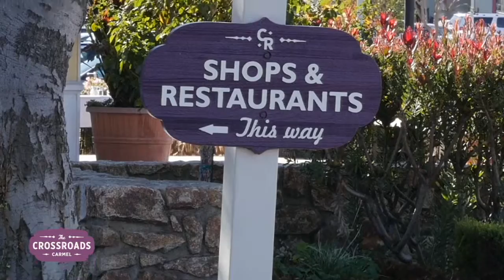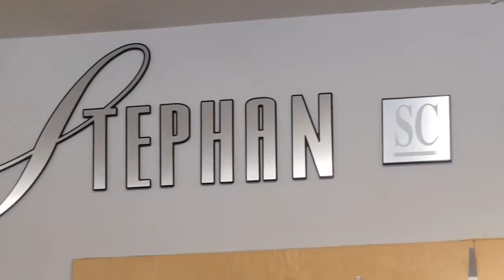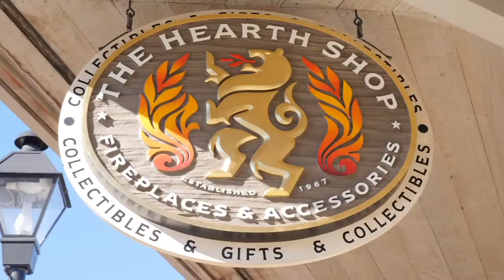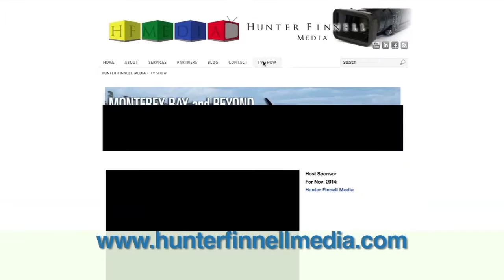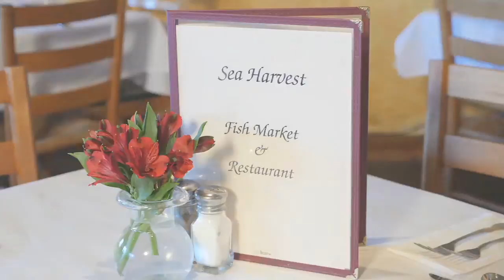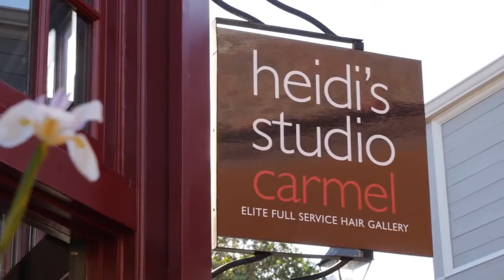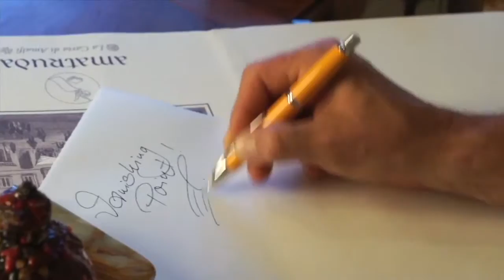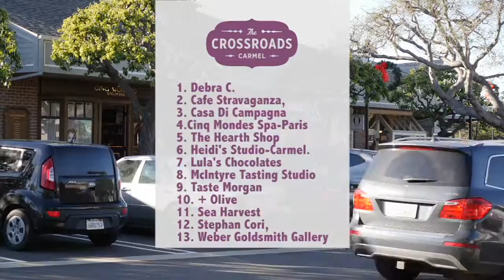Monterey Bay and Beyond Dec 2015, Host: The Crossroads Carmel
In this program, you will learn about The Crossroads Carmel.
Shopping, dining or relaxing, you will find it all at the Crossroads Carmel!
The Crossroads is located in the rural area of Monterey County, at the gateway to the remarkable Big Sur coastline. The Crossroads is a short 15 minute drive from Monterey and a 2 minute drive from downtown Carmel-by-the-Sea. Easy access from the highway and plenty of parking makes The Crossroads is the perfect shopping destination.

• TV SHOW SEGMENTS
1. Debra C
2. Stephan Cori
3. + Olive
4. Weber Goldsmith Gallery
5. The Hearth Shop
6. Casa di Campagna
7. McIntyre Vineyards Tasting Studio
8. Taste Morgan
9. Cafe Stravaganza
10. Sea Harvest Fish Market and Restaurant
11. Heidi's Studio Carmel
12. Cinq Mondes Spa Paris in Carmel
13. Lula's Chocolates
14. Sandbar and Grill
15. Bittner Pleasure of Writing

TV Show Times for Comcast
• Channel 17 Monterey and Channel 32 Santa Cruz •
Daily at 8AM, 5:30PM, 7:30PM

XFINITY ON DEMAND
“Monterey Bay and Beyond” can be found using your Comcast remote control, click the
"On Demand" button then choose Searchlight. The Show is found under the headings
"Entertainment" “Shopping” and "Travel and Leisure"